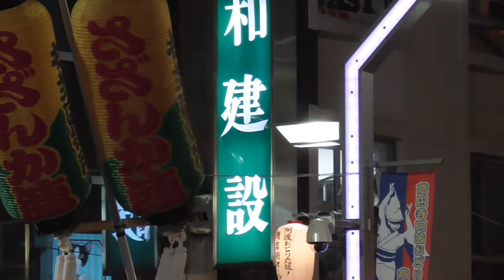東京高円寺阿波おどり2019 #14「若駒連・さざんか連・葵新連」Koenji Awa Odori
2019年8月24日（土）・25日（日）開催「第63回東京高円寺阿波おどり」
阿波踊り 高円寺阿波おどり# Awa Odori

撮影場所：中央演舞場
00:00　若駒連
02:13  杉並市役所　さざんか連
04:37  葵新連

▼Shooting Date
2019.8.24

Koenji Awa Odori 2019 第63回高円寺阿波おどり　中央演舞場　2019年8月24日（1日目・前半）

▼Camera
Panasonic Video Camera V360M

★今後も様々な観光地やイベントなどの動画をアップしていきますので、動画制作の参考に評価＆コメントを是非お願いします。